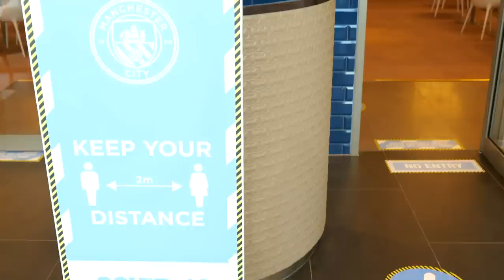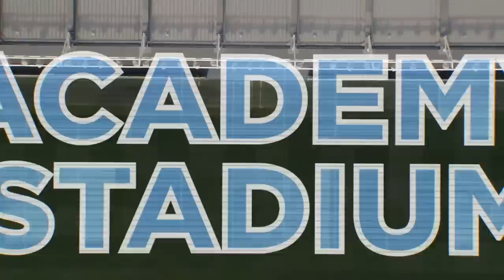RUBEN DIAS FIRST WEEK | INSIDE CITY 380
See how our new boy Ruben Dias got on this week in Inside City!